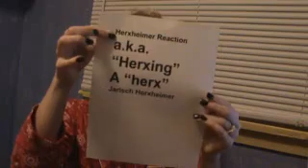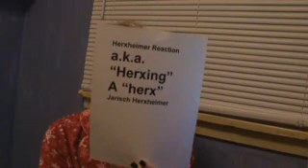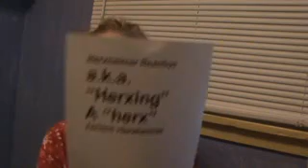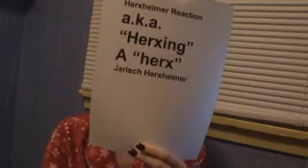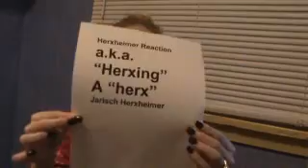Lyme Disease vocabulary: Herx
Lyme disease vocab for dummies: Herxing/herx.